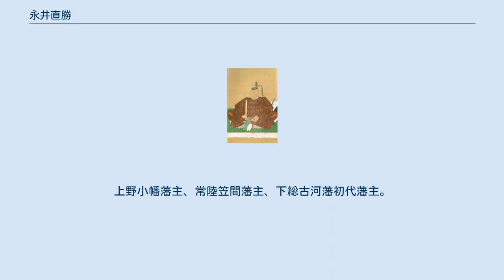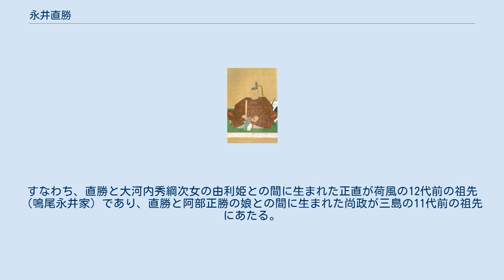永井直勝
永井 直勝（ながい なおかつ）は、戦国時代から江戸時代前期にかけての武将、旗本、大名。
上野小幡藩主、常陸笠間藩主、下総古河藩初代藩主。
永井家宗家初代。
 永禄6年（1563年）、三河国の武将・長田重元の次男として三河国碧海郡大浜郷（現在の碧南市音羽町）に生まれる（東浦町緒川の説もある）。
 天正4年（1576年）、はじめ徳川家康の嫡男・信康に仕えたが、天正7年（1579年）に信康が自刃すると、徳川氏を去って隠棲した。
天正8年（1580年）、家康に召し出されて再び家臣となる。
天正12年（1584年）の小牧・長久手の戦いでは池田恒興を討ち取る大功を挙げたため、家康や織田信雄らから賞賛された。
文禄3年（1594年）、恒興の次男・池田輝政が家康の次女の督姫を娶った際、輝政の求めに応じて、長久手の戦いで恒興を討ち取った際の事を語った。
このとき、直勝の知行が5000石と知った輝政は、父を討ち取った功績の価値が5000石しかないのかと嘆息したという。
 文禄5年（1596年）2月7日、豊臣秀吉から豊臣姓を下賜されている。
慶長5年（1600年）の関ヶ原の戦いの後に近江国に2000石を加増され、7000石を領する。
 大坂の陣にも参戦して戦功を上げ、元和2年に（1616年）上野小幡藩1万7000石に加増。
翌元和3年（1617年）には常陸笠間藩3万2000石を与えられ、後に2万石を加増される。
元和8年（1622年）、笠間を浅野長重に譲って、代わりに下総古河において7万2000石を与えられた。
 寛永2年12月29日（1626年1月27日）、63歳で死去した。
跡を長男の尚政が継いだ。
 子孫に作家の永井荷風や三島由紀夫、狂言師の野村萬斎などがいる。
すなわち、直勝と大河内秀綱次女の由利姫との間に生まれた正直が荷風の12代前の祖先（鳴尾永井家）であり、直勝と阿部正勝の娘との間に生まれた尚政が三島の11代前の祖先にあたる。